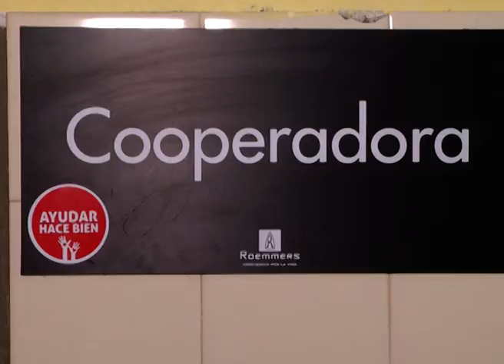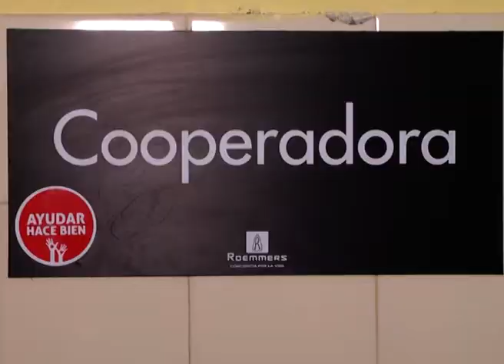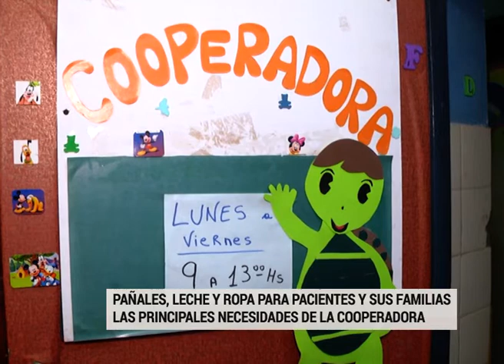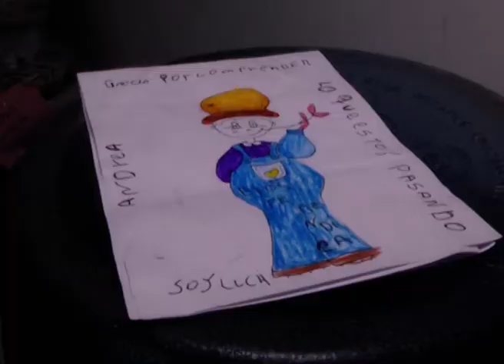La importancia de Once por Todos para la Cooperadora del hospital San Roque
“Hay que ponerse en el lugar del otro y tratar a las personas como uno quiere que lo traten”, indicó a Elonce TV, una integrante de la Cooperadora del San Roque que trabaja para satisfacer necesidades de las mamás y niños que llegan al nosocomio.